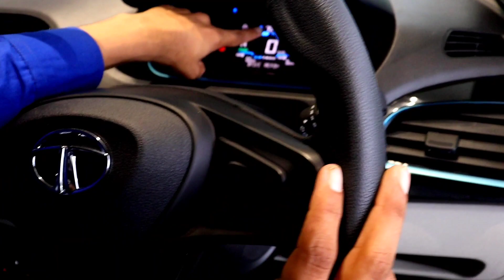New TATA TIGOR EV ZIPTRON ELECTRIC DELIVERY | TATA TIGOR EV 2021 ZIPTRON First In Jaipur & Rajasthan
CAMERA
200D mark ii
ONEPLUS7T
SJCAM 4000 WIFI
SJ6 LEGEND
UBON MIC
TRIPOD 330A
RYNOX TANK BAG
RYNOX GT AIR JACKET
RYNOX PANTS
ASPIDA GLOVES
KAMRON 285
BOYA B MM 1 MIC

Links - Time nhi mere pas 😂😂😂🤣🤣